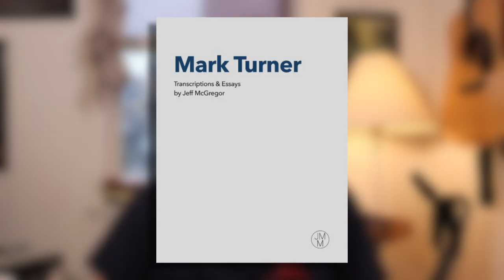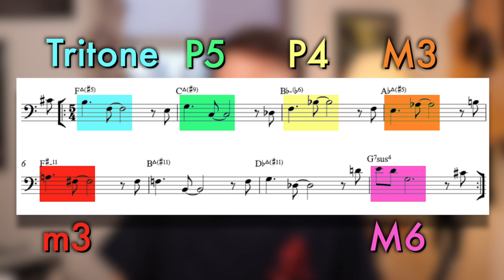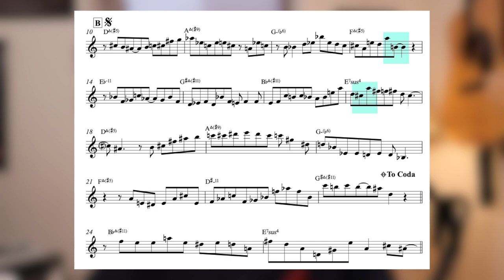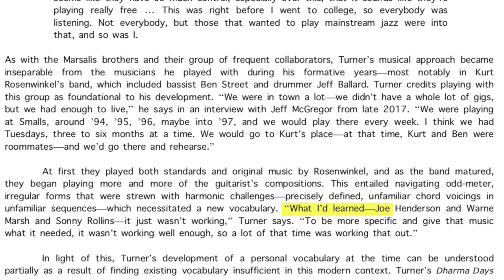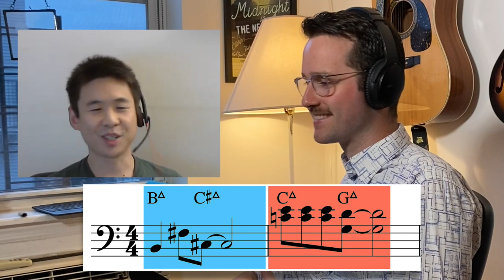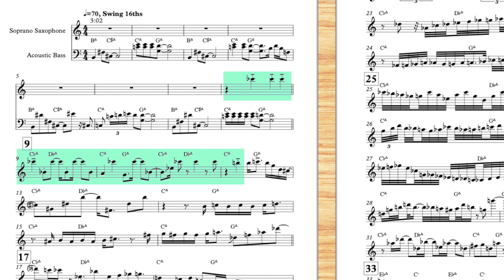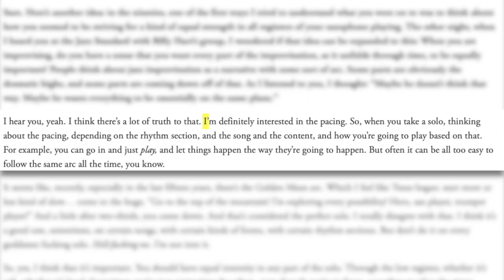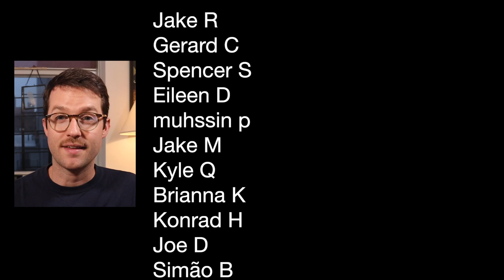wtf is improvising compositionally?! | s c o r e s t u d y 0 9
When it comes to the music of tenor saxophonist Mark Turner, the line between composer and improviser is substantially blurred. In order to understand why, I tore apart his composition "Jacky's Place" and his improvisation "Sky & Country" with the help of some friends.

4:52- part one: INSIDE
12:56- part two: OUTSIDE
19:52- conclusion: IN & OUT

Nicolas Slonimsky’s Thesaurus of Scales and Melodic Patterns
Yusef Lateef’s Repository of Scales and Melodic Patterns

♫ LISTEN TO MY MUSIC (and buy it, if you can) ♫

Sources:
McGregor, Jeff. ‘Mark Turner: Transcriptions and Essays.’
Ratliff, Ben. ‘A Conversation With Mark Turner.’
Sun, Kevin. ‘Honor What They Say: Mark Turner, Student and Teacher.’